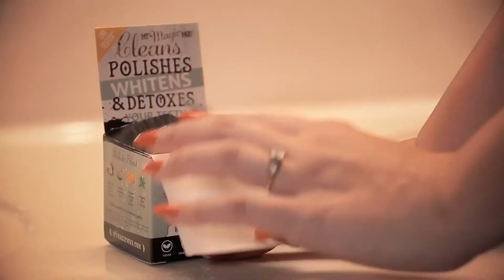My Magic Mud Music Video Parody